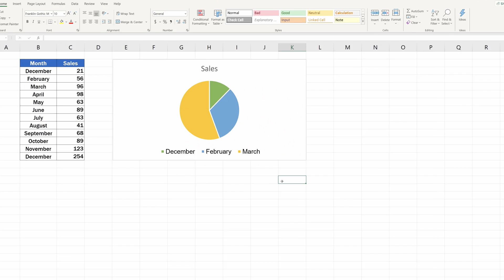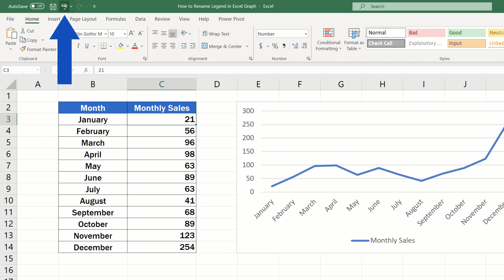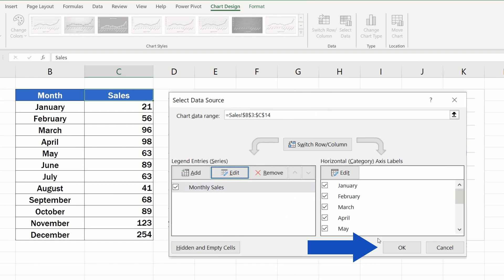How to Rename a Legend in an Excel Chart (Two Different Ways)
This video tutorial describes two different ways how we can rename a legend in an Excel chart.
Let’s have a look at both now!

⏱️Timestamps⏱️
0:00 Intro
0:40 How to Rename a Legend in an Excel Chart (Two Different Ways)
0:48 The Easiest Way How to Rename a Legend in an Excel Chart
1:30 Second Way How You Can Rename a Legend in the Chart

Transcription How to Rename a Legend in an Excel Chart (Two Different Ways)